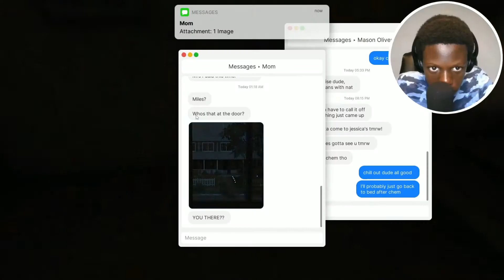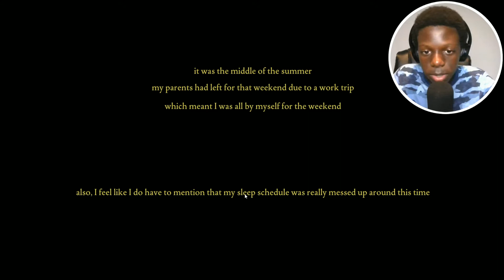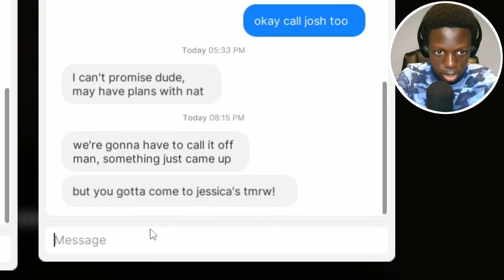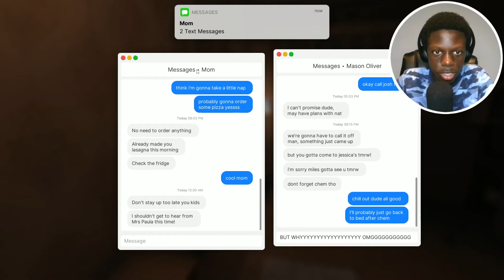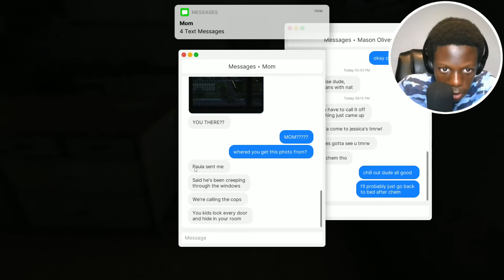Fears To Fathom: HOME ALONE